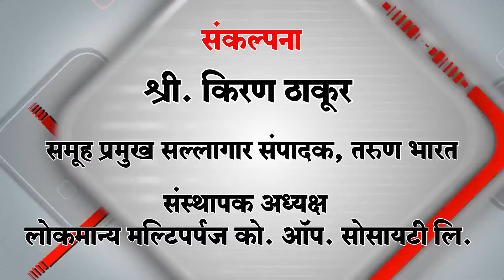TARUN BHARAT NEWS BULLETIN | Belgaum News | 02-10-2019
|Tarun Bharat Social Media | तरुण भारत |
| केंद्रीय विद्यालय क्रमांक दोनतर्फे फिट इंडिया जागृती फेरी
रोटरी वेणुग्रामतर्फे रक्तदान शिबिर
जिल्हा पंचायततर्फे प्लास्टिक मुक्तीसाठी जागृती फेरी
शहरात मोकाट जनावरांमुळे वाहतुकीस अडथळा
शेतकऱयांचे पालकमंत्री जगदीश शेट्टर यांना निवेदन
क्लब रोडवर कचरा साठल्याने दुर्गंधी
साईराज चषक गोगटे महाविद्यालयाकडे
सेंट झेवियर्स स्कूलकडे राज्यस्तरीय उपविजेतेपद
अविनाश पोतदार केएससीए धारवाड विभागाचे समन्वयक
राष्ट्रीय ऍथलॅटीक्स स्पर्धेसाठी 13 धावपटूंची निवड
राष्ट्रपिता महात्मा गांधी यांची 150 वी जयंती, राष्ट्रपती, पंतप्रधानांसह दिग्गजांकडून अभिवादन
पाकिस्तानी दहशतवादी भारतावर हल्ला करु शकतात, अमेरिकेचा इशारा
जम्मूतील नेत्यांची नजरकैद हटविली
माहीमजवळ लोकलचं चाक रुळावरुन घसरलं; अंधेरी-सीएसएमटी, अंधेरी-पनवेल वाहतूक ठप्प |

Ads : Shri Balaji Arcade